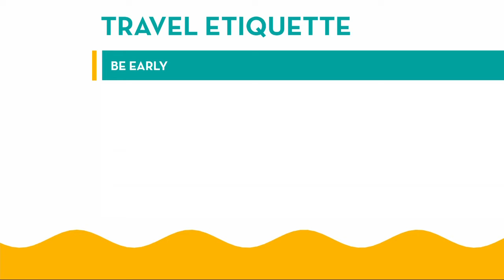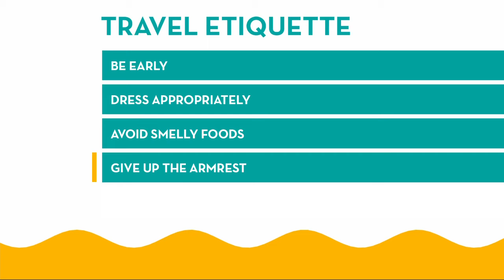Airplane Etiquette with Kaye Simonetta